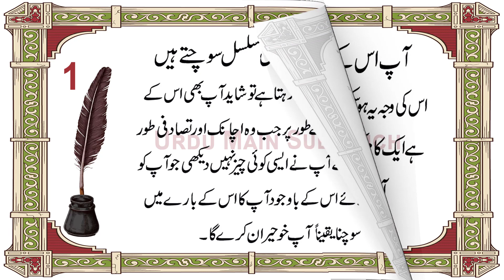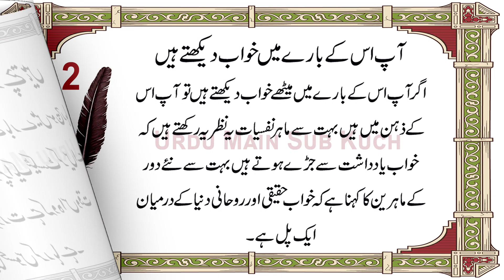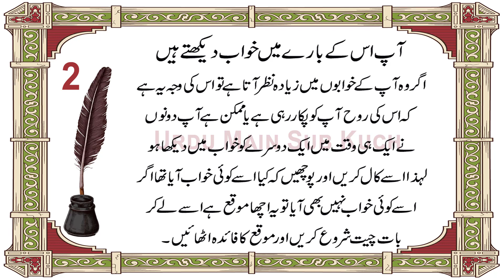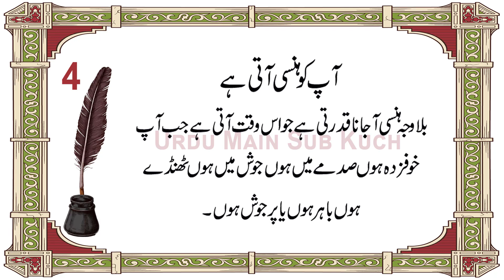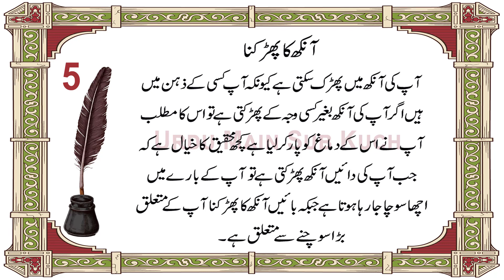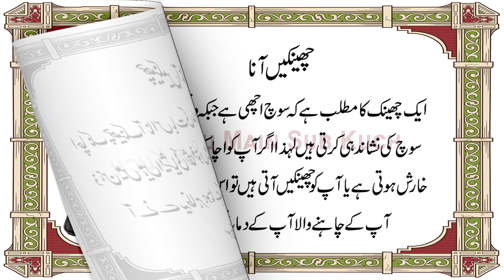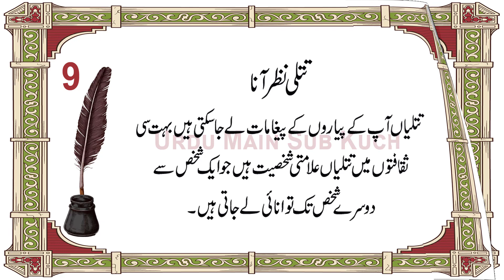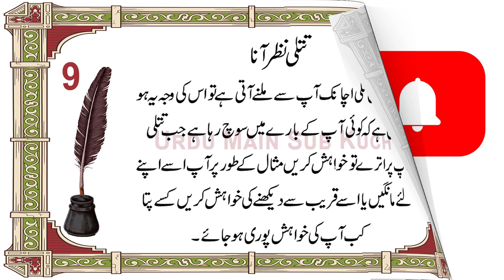9 Psychic Signs Someone Is Constantly Thinking Of You in Urdu & Hindi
9 Nafsiyati Nishaniyan Koi Aapke Bare Mein
Musalsal Soch Raha Hai